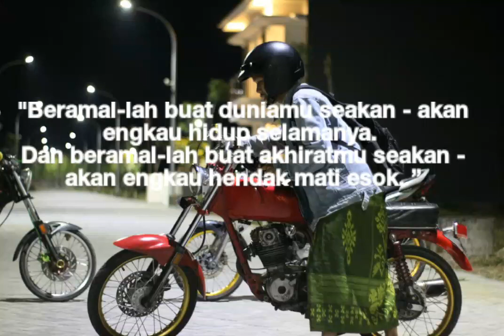Hadist i'mal lidunyaaka